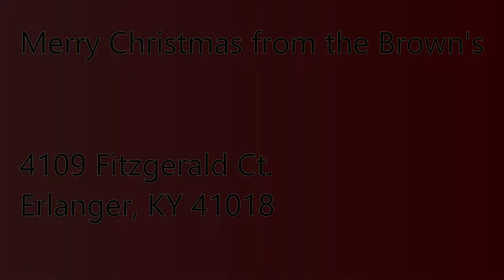Brown's Christmas -2021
Song: Nat King Cole - "The Christmas Song" 1964